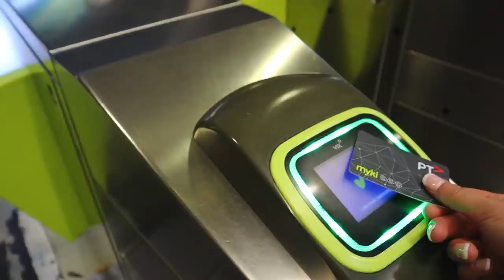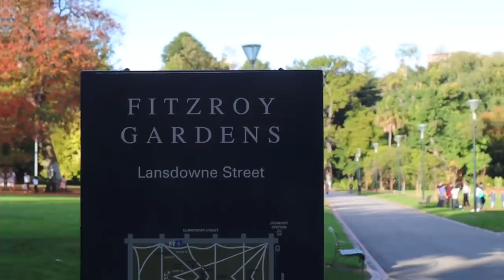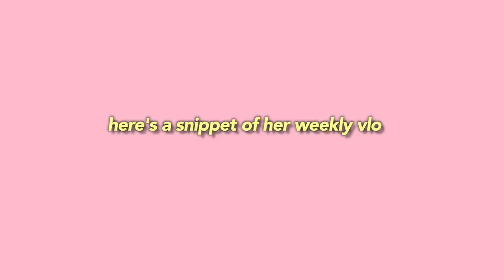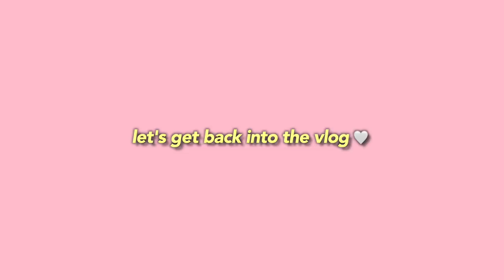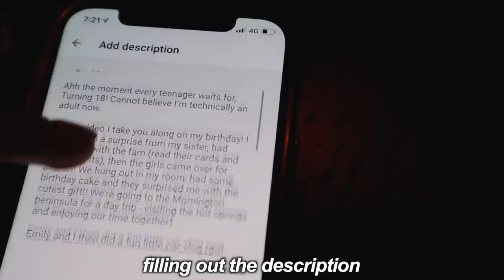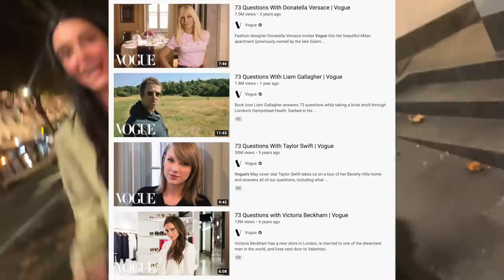A day in my life in Melbourne, Australia! (autumn) | VLOG May 2021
Autumn Day In My Life In Melbourne Australia

Welcome to another adventurous vlog! In this video, my friend Portia and I explore our city - Melbourne (Victoria, Australia) specifically, to see the fall! I miss summer but nothing can beat that satisfying crunch when you step on the leaves in autumn. 😍 We went to some of Melbourne's most famous parks - Fitzroy Gardens, Parliament Gardens Reserve etc.. we took a bunch of photos for instagram and soaked in the sun (ironic as it was supposed to be cold) then we interviewed locals, asking them what some of their favourite things about Melbourne are. After walking around the streets of East Melbourne, we headed into the main areas of the city to get some dinner! We went to a restaurant called ChinChin. IT WAS AMAZING! some of the best vegan food we've ever had. Then we headed to flinders St station to take the train home. We had a lovely dayyy - here's to more Melbourne vlogss!

Also yes, It is currently autumn in Australia! I've been requested to film a spring/summer day in the life but (unfortunately) with travel restrictions I can't. I know in most countries right now it’s spring but the seasons vary across the northern and southern hemispheres.